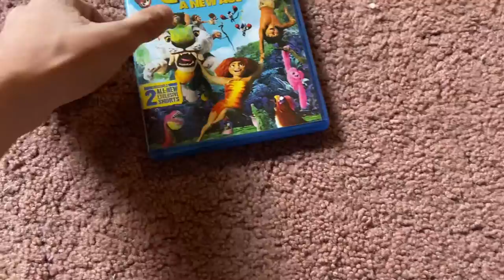The Croods: A New Age 2020 Blu-Ray Overview